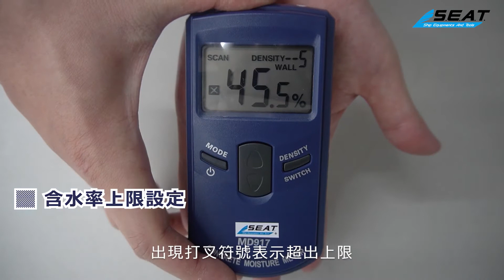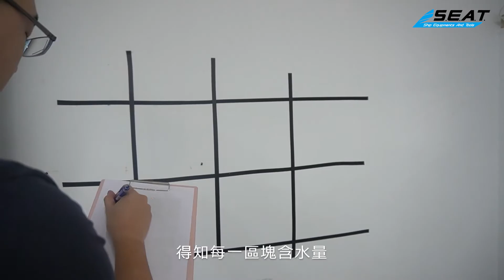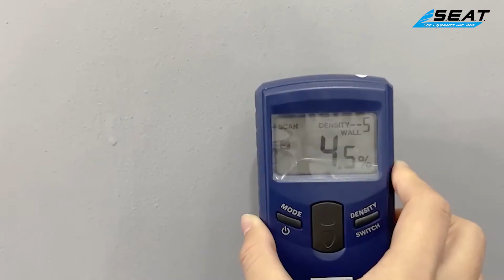【錫特工業 SEATTOOLS】高頻電磁波牆體水分儀 - 大理石、磁磚、磚頭、水泥牆、毛胚屋等材料含水量測量 MET-DMT917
- 自動補溫
- 使用方便
- 低電提示
- 高頻電磁波

產品參數
測量範圍：0~40%
測量誤差：±(1%+1)
解析度：0.5%
使用環境溫度：-5°C~40°C
使用環境濕度：0~80%Rh
電源：3X1.5V AA電池
重量：95
尺寸：132*67*26mm